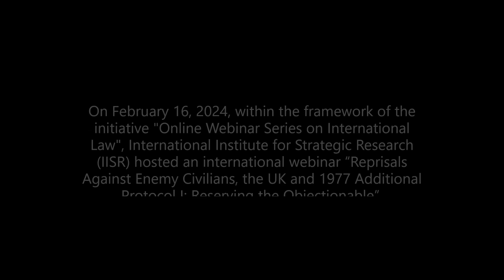Online Webinar Series on International Law - Prof. Lindsay Moir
On February 16, 2024, within the framework of the initiative "Online Webinar Series on International Law", International Institute for Strategic Research (IISR) hosted an international webinar “Reprisals Against Enemy Civilians, the UK and 1977 Additional Protocol I: Reserving the Objectionable”.

The webinar was delivered by Dr. Lindsay Moir (Ph.D, LL.M, University of Cambridge), a Professor of International Law at the University of Hull (United Kingdom).

Students from the following 24 universities participated in the webinar: Babeș-Bolyai University, Batangas State University, Benguet State University, Business and Technology University, Caucasus International University, City College of San Jose Del Monte, Crown University International Inc, Ilia State University, International College of Peace Studies, Luigj Gurakuqi University of Shkodër, Mindanao State University, National Institute of Magistracy, National University of Science and Technology Politehnica Bucharest, Northeastern College, Open university of Mauritius, Paris Institute of Political Studies, PHINMA Araullo University, Quirino State University, Tbilisi State University, University of Caloocan City, University of Hull, University of Nairobi, University of Pitești and University of Swabi.

The webinar was moderated by the Director of the International Institute for Strategic Research, Mr. Giorgi Chachkhiani.

The initiative "Online Webinar Series on International Law" is being implemented with the involvement of international experts and leading specialists in the field and will unite hundreds of students and practitioners from all around the world.